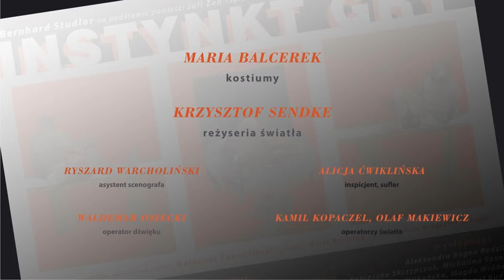instynkt gry - premiera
instynkt gry - premiera spektaklu w reżyserii Waldemara Zawodzińskiego.